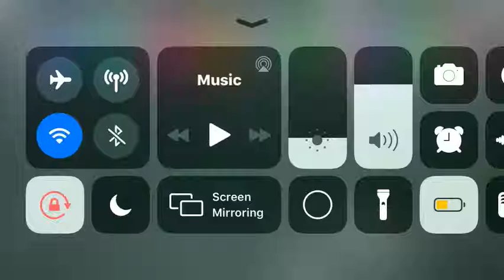ATDAIAY Theme Song